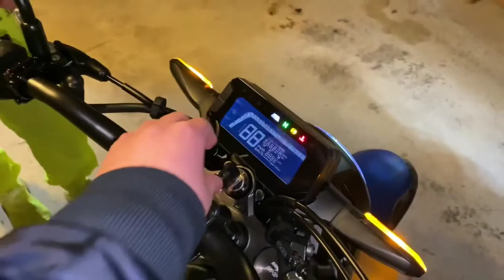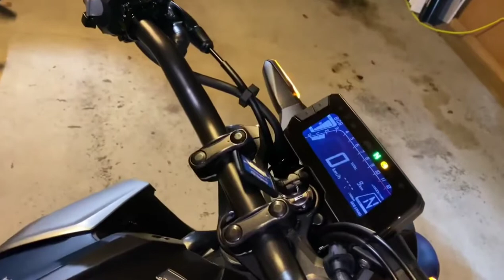HONDA CB125R NEW 2021 START UP & SOUND